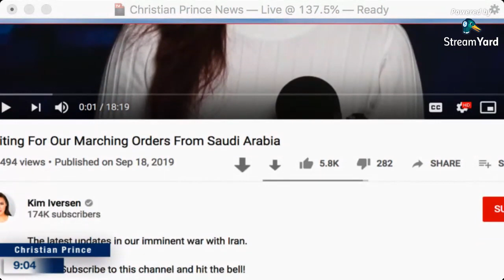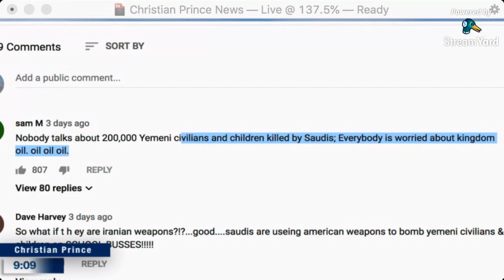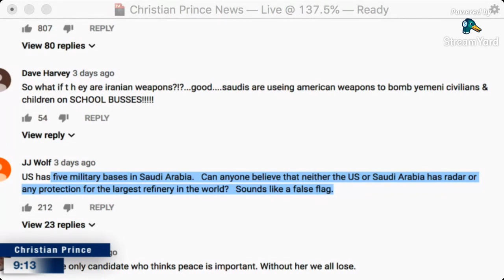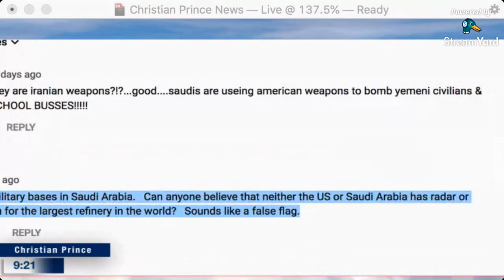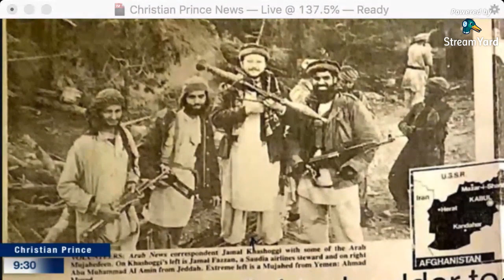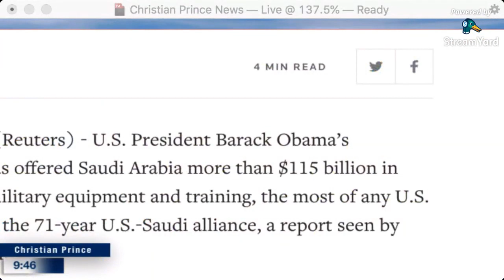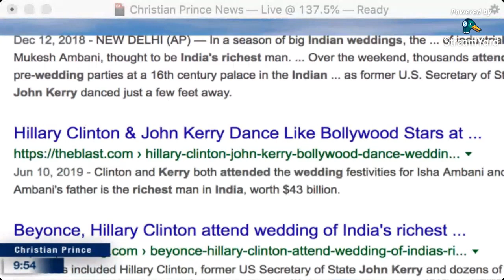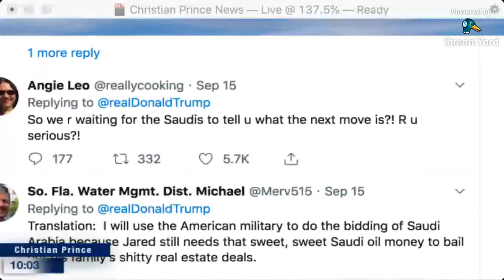Kim Iversen: Waiting For Our Marching Orders From Saudi Arabia